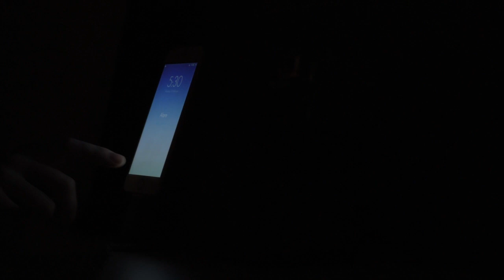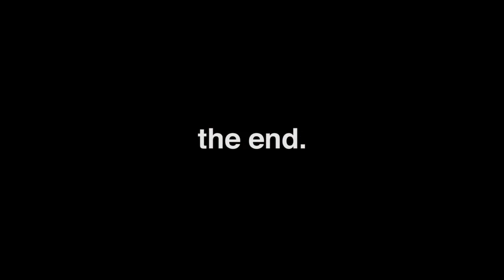Vlog 01 - The Biggest Personal Struggle in my Life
The first video in my weekly vlog series.

In this video, I discuss the biggest personal struggle I face in my life, and how I (try to) overcome it.